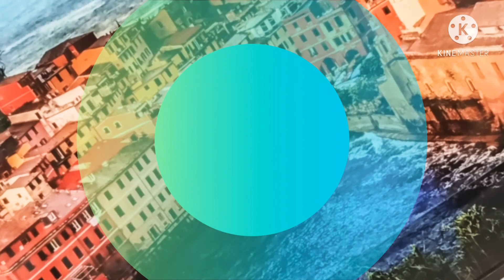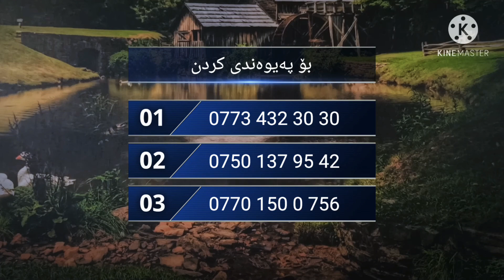چەمچەماڵ سەرووی دائیرەی نفوس بەرامبەر نەخۆشخانەی کرۆناکە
وول